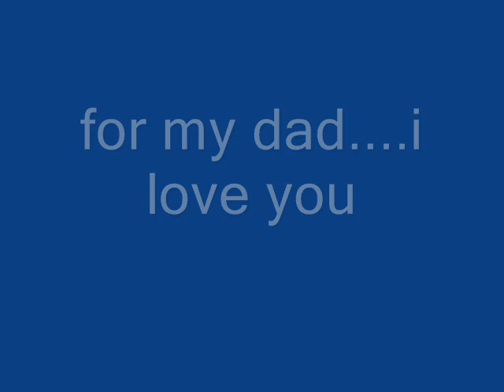i love you dad.wmv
this ones for my dad...i friggin miss you!